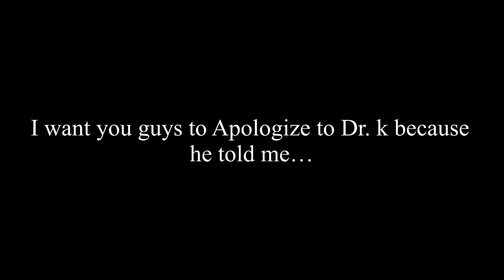I'm gonna tell you something…(read desc)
He’s was really depressed…